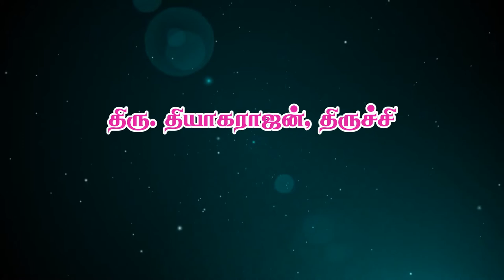ஓங்காராக்குடில் வந்தால் கவலைகள் தீரும் - திரு.தியாகராஜன், திருச்சி